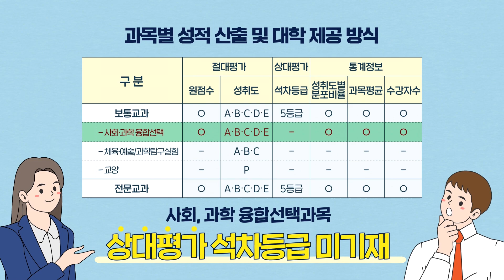[광주교육 캠페인] 2028 대입제도 개편